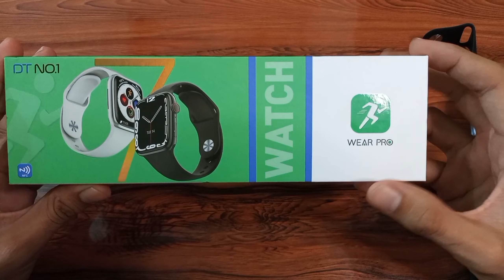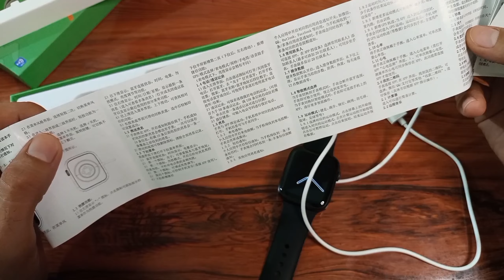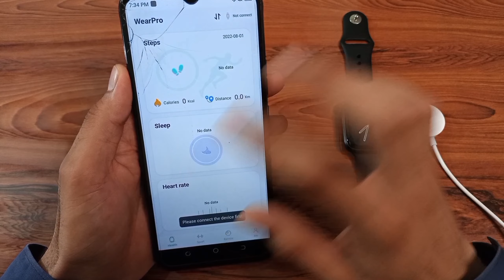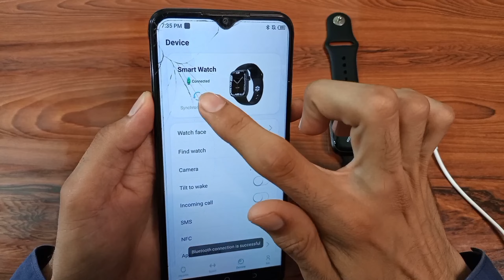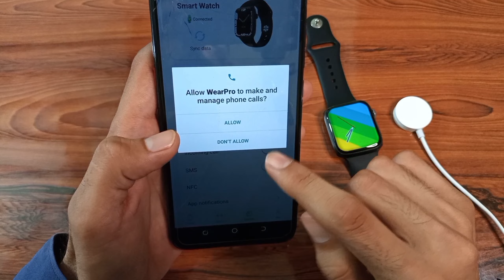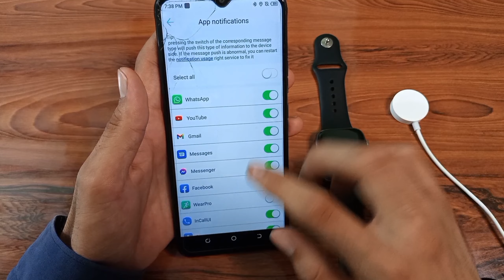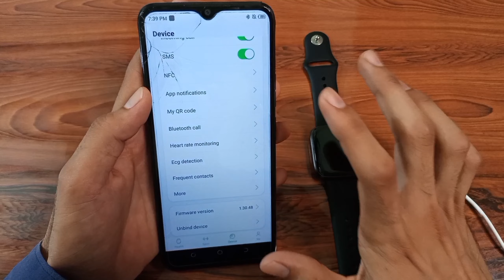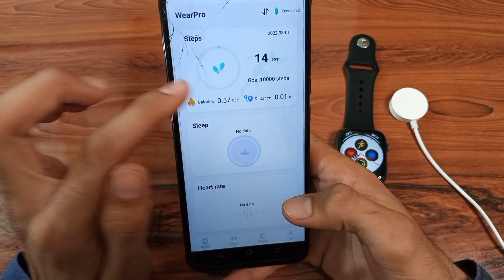DT NO.1 Smart Watch Review | DT7 Series Top version | Price | Connect Smart Watch With Mobile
Welcome to Android User Official

How to Connect Smart Watch With Mobile

DT NO.1 Smart Watch Review

DT7 Series Top version